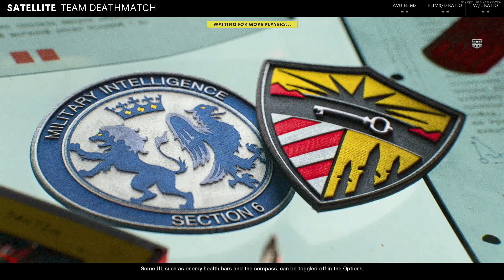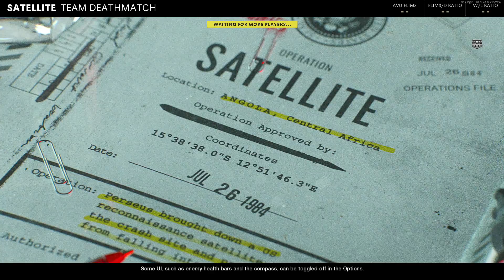Getting My Feet Under Me | Black Ops COLD WAR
Follow TG Retro Style on Instagram

Checkout my Fragrance Channel